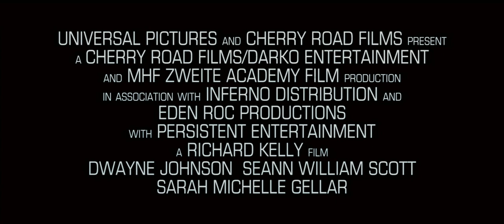Southland Tales- Trailer HD 1080p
Set in Los Angeles in the year 2008 during a three day heat wave just before a huge 4th of July celebration, an action star stricken with amnesia meets up with an adult film star developing her own reality television project and a Hermosa Beach police officer who holds the key to a vast conspiracy.